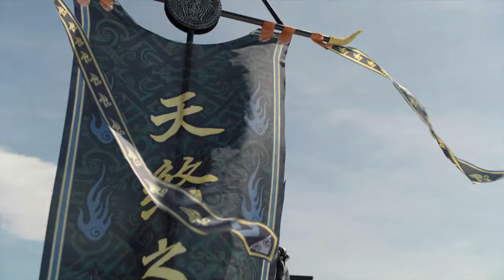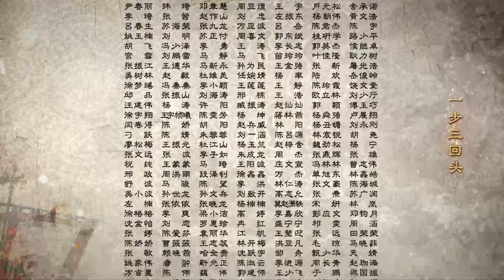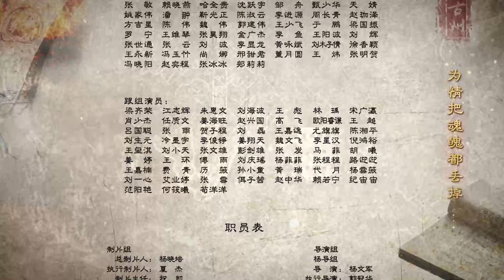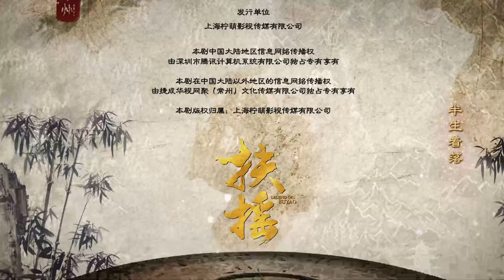MULTISUB【扶摇 Legend of Fu Yao】51 ：狐妖小红娘 杨幂为摆脱封印，与太子#阮经天 历经磨难，最终成功对抗命运| 杨幂 阮经天| 剧盒—独播剧场